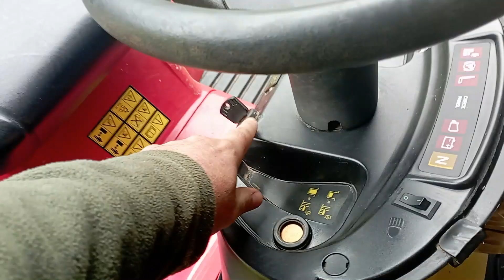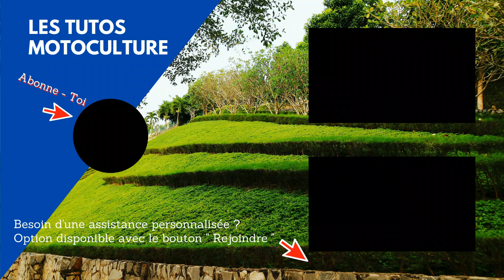Tracteur tondeuse : Démarreur tourne tout le temps ( panne 1: le relais )